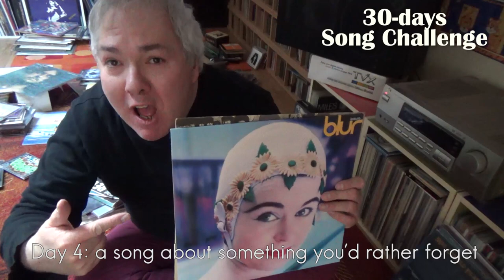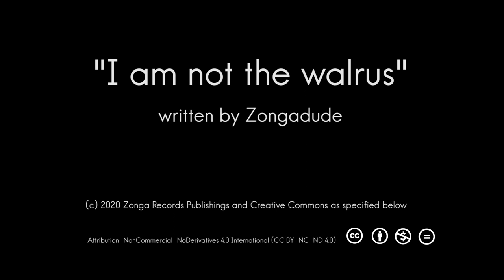Day 4: 'I am not the walrus' - 30 days song challenge - ZONGADUDE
30 days Song Challenge
Day 4: A song about something you'd rather forget.

The idea is to create an original song each day, with special instructions you have to follow.  "I am not the walrus": All music and lyrics written by Zongdude.